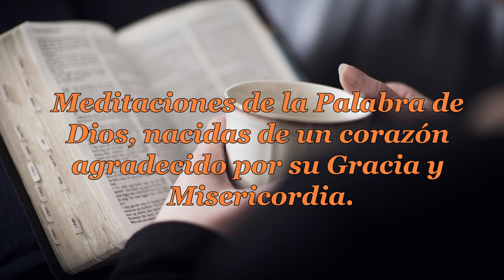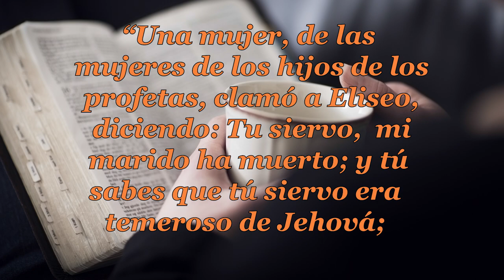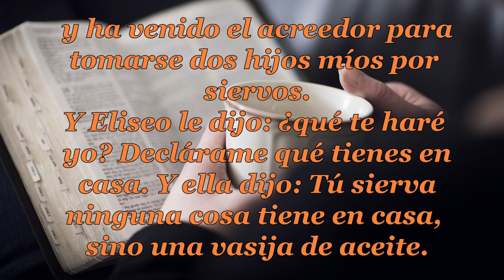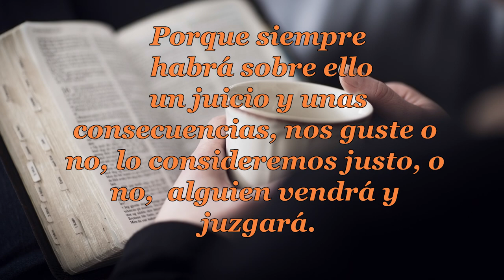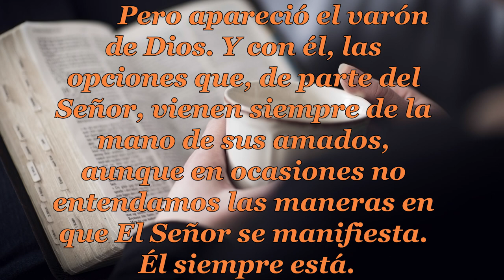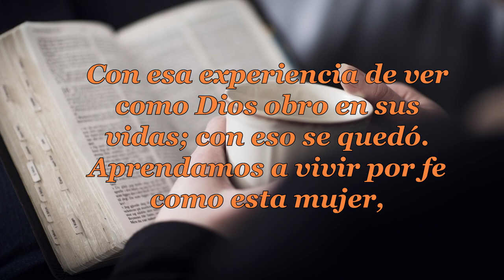013 EL ACEITE DE LA VIUDA